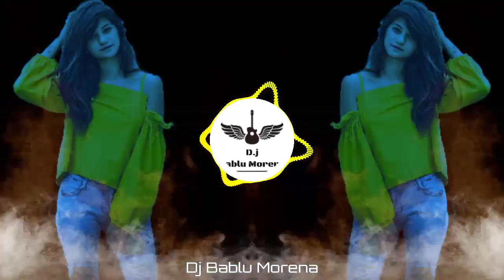MUNDA GORA RANG DEKH KE DEEWANA [GMS HIGH LEVEL GMS USE MIX ] REMIX BY DJ BABLU MORENA